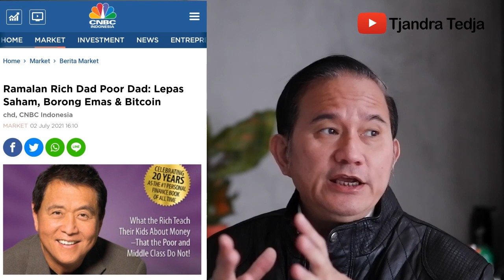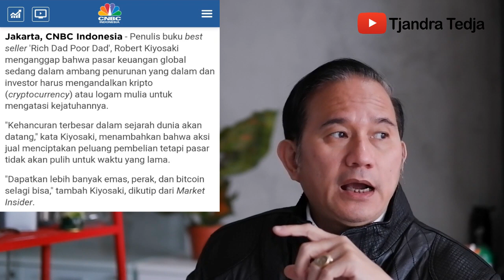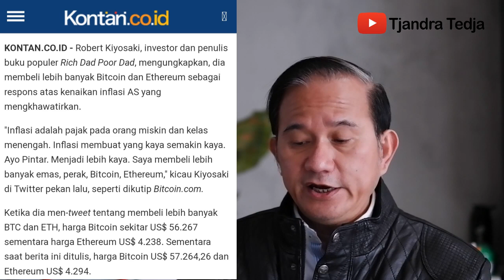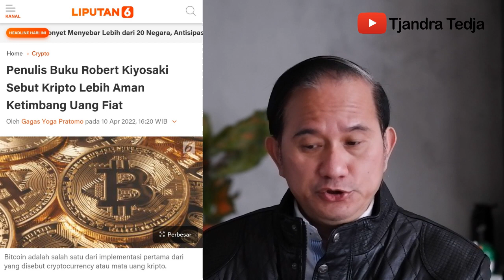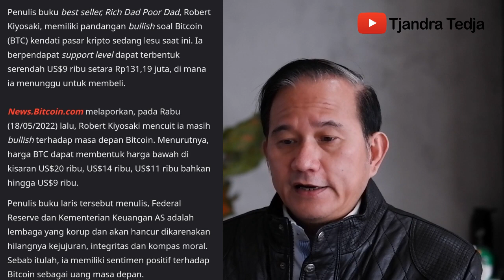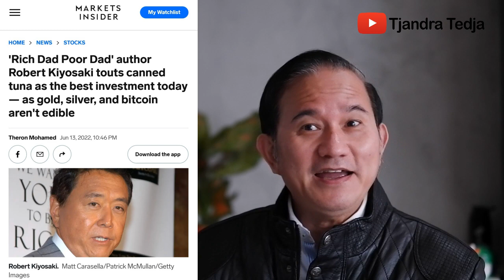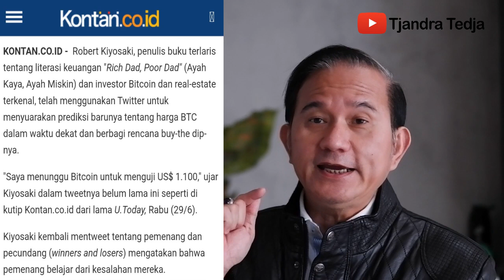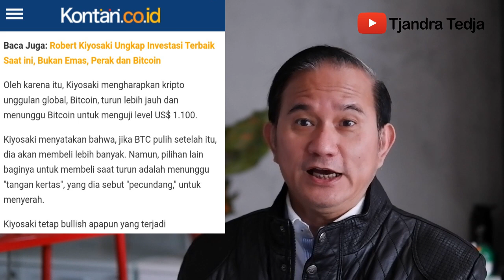Hi Crypto Lovers... Ikuti Cara Beli Bitcoin Ala Robert Kiyosaki Ini Kalau Mau Kaya!!!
Robert Kiyosaki sejak Juli 2021 konsisten terus-menerus memberikan sejumlah tips tentang cara sukses berinvestasi atau membeli Bitcoin.

Nah, Anda mau kaya raya? Bisa nih ikuti caranya di dalam memborong Bitcoin yang katanya untuk melawan inflasi Amerika Serikat yang sedang tinggi-tingginya.

SILAHKAN DISIMAK...